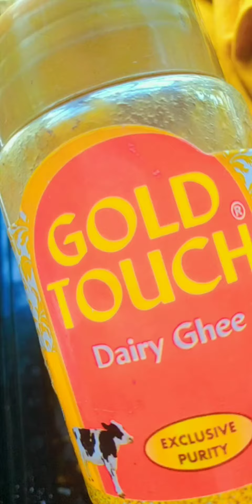Easy and tasty Fried rice Recipe..🥰 friedrice tasty views #